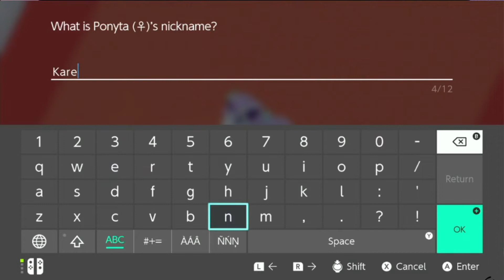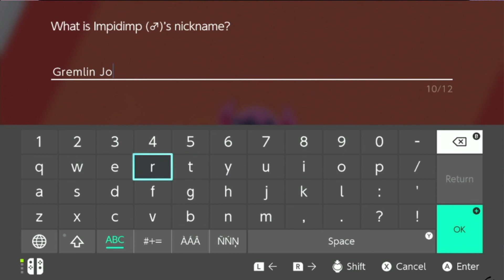So HIGH that I FORGOT how types work!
More Pokémon shield nuzlocke!
This time we gain a new member and I immediately mix up our type match up because I am dumb! This does not serve me well...
HEY FRIED EGGS!